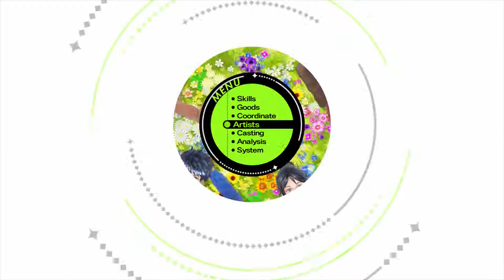Genei Ibunroku ♯FE Lunatic Boss #2: Gangrel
This fight can be somewhat tough as it slips out of hand if you get unlucky. Namely, if Gangrel doesn't stop picking on Itsuki (or Kiria if you're using her), and forces you to spend turns reviving.

That aside, the general strategy is to maintain buffs and HP with Tsubasa and Touma, and have Itsuki lead sessions against the goons. Tsubasa can also start sessions if she has Mazan or her SP. Touma is mostly here because Kiria will die easily.

When the goons are wiped, Itsuki generally can play more defensive and take on the support role while Tsubasa and Touma handle offense. If you get a chance, use debuffs on the boss to keep things more manageable. Rakukaja is a must for Itsuki, as without it, he gets 2 shotted from full HP, unless you have really strong accessories for him.

With a good enough strategy, you will only lose if you have awful luck, but it's easy to skew luck in your favor by reducing Gangrel's accuracy and then using Sukukaja. Be sure to clear off the seal effect from the Strobe Flash ASAP. It's really important that you have access to sessions and skills.